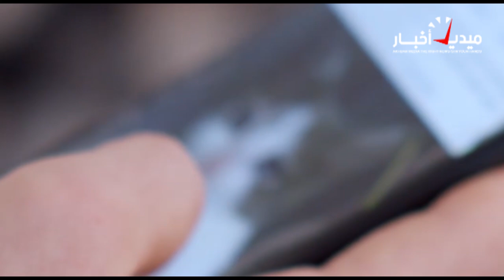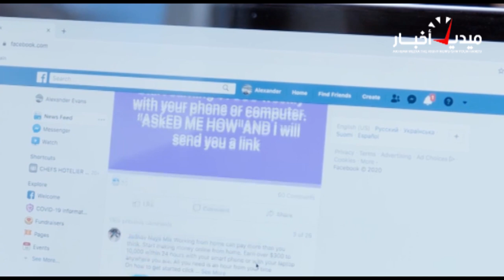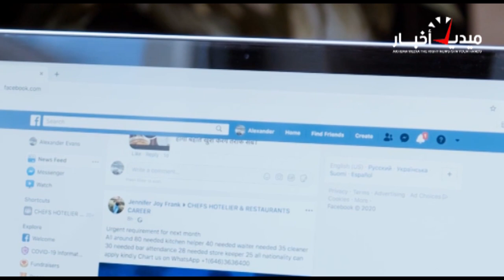اغلاق مفاجئ للفيسبوك” مشكلة الفيس بوك الان في العالم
أخبار_المغرب​​​​_اليوم
اخبار دوزيم,
اخبار فلسطين اليوم,
اخبار الصاروخ الذي اطلقته الصين,
اخبار الاولى,
اخبار يوم,
اخبار يوم السبت,
اخبار يوم الاربعاء,
اخبار يوم الاثنين,
اخبار يوم الخميس,
اخبار يوم الاحد,
اخبار يوم الجمعه,
اخبار يوم العيد,
ي اخبارو,
يا محبي عطني اخبارك,
اخباري,
اخبارك ي حبيبي,
ياواحشنا وش اخبارك,
اخبار باسم ياخور ي,
اخبار وجدة,
اخبار ورزازات,
اخبار وجدة اليوم,
اخبار ورزازات اليوم,
اخبار وزان,
اخبار وادي زم,
اخبار هند,
اخبار هذا اليوم في المغرب,
اخبار ندى حاسي,
اخبار نزار,
اخبار ندى حاسي اليوم,
اخبار نجوم,
اخبار نادي حسي,
اخبار نيوز,
اخبار ندى,
اخبار نزار وندى,
اخبار مراكش